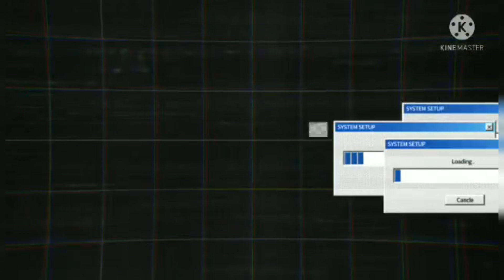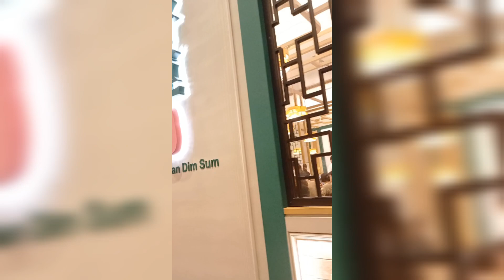short travel to Macau